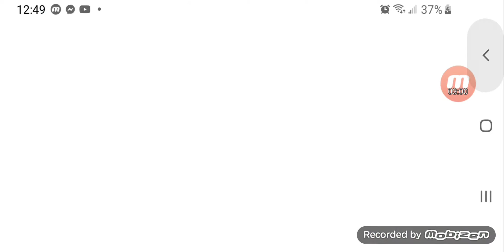Big win racing| creear part 5 Bumping is racing here!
I dont own the game i play it for fun